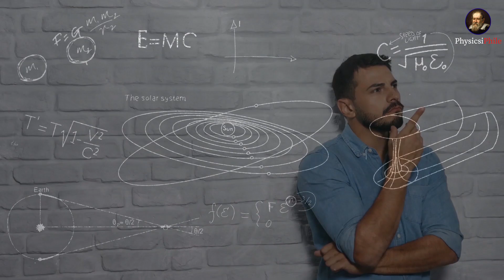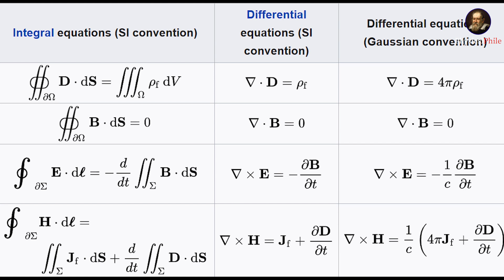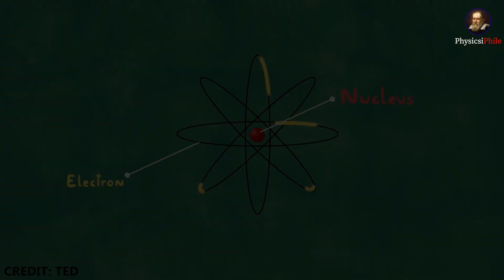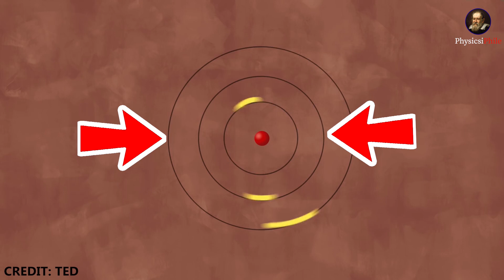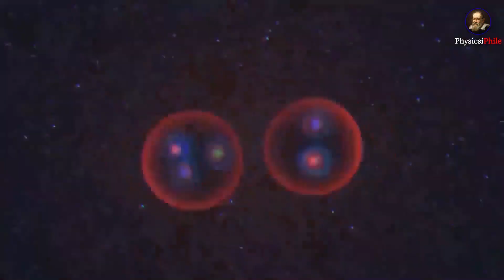Simple questions that no one answers - Part 1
Physicists from the time of sir Isaac Newton till Albert Einstein and even today they have all been fascinated towards one thing, in particular, photons or quantum of light. Photons of light are indeed something we all know but even after everything they are still very much unknown like for say, how do they behave both like a wave and a particle a.k.a. wave-particle duality? or say why is glass transparent and what makes them that way? or the most important, we all have been taught that photons always move at the same speed, but even then why is it that they seem slower in different mediums? or why does the speed of light change in different mediums? or say why does the speed of light change in a medium, doesn't that violate the special theory of relativity?? Today we are going to answer all these queries, so sit tight and enjoy our video. If you happen to have had any questions regarding light do share in the comment section.

Credit: Credit to all the images, videos and clips used in the content goes to their original creator. Also if you want your content removed from the video, let us know first.